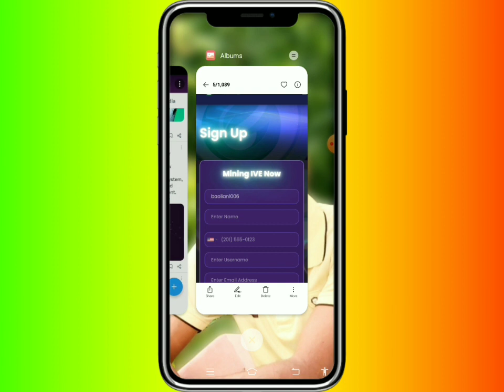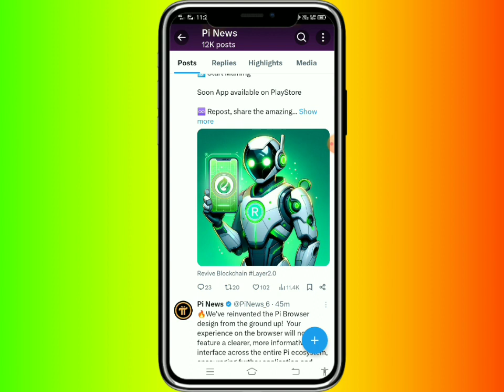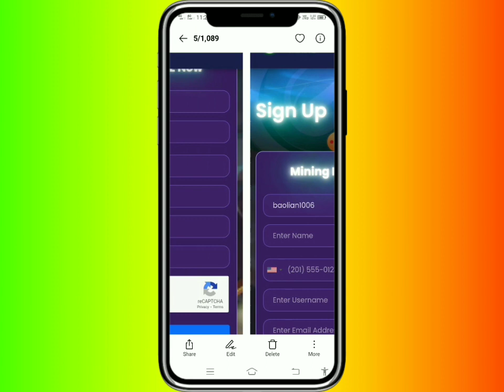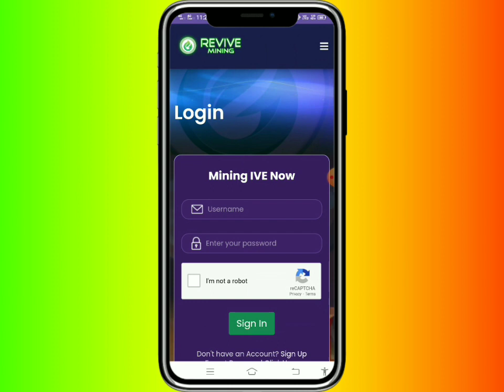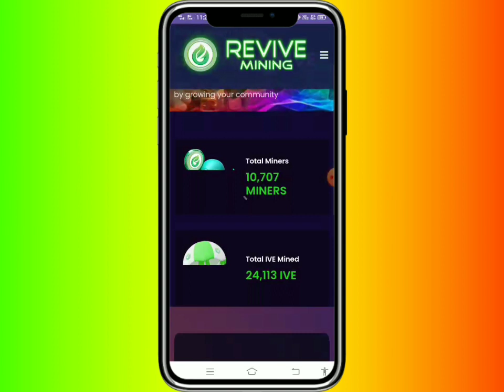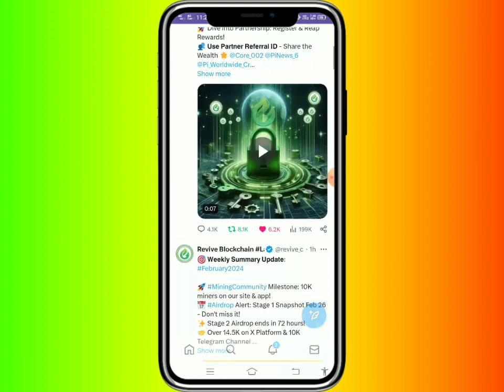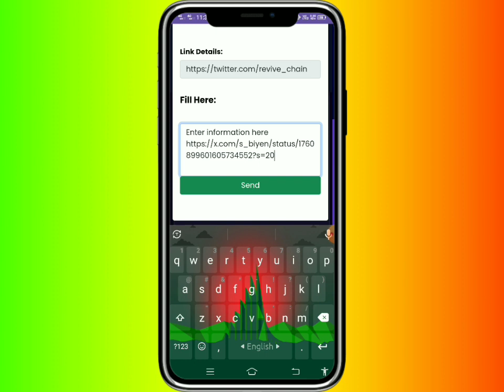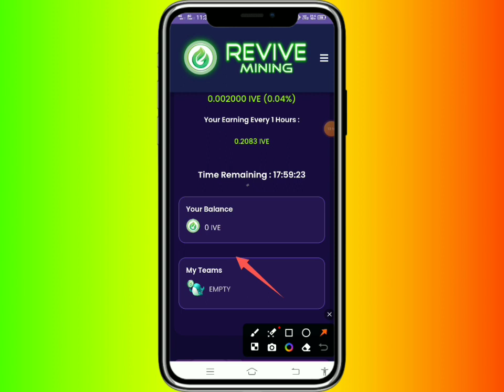revive mining । revive mining account create । revive mining account registration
Today Offer Ling
Free Airdrop Ling
WhatsApps Group Ling
Telegram Channel Ling
how to earn money from airdrop
Online income from airdrop
Pi
Airdrop

👉In this video I will talk to About, Revive Mining | IVE Coin Mining Process | How to join Revive Mining Apps | Revive Network |🔥FREE INCOME 24 that, Complete watching the video you will learn how to joint Revive Mining & Free IVE Coin Mining.

pi network kyc verification process
pi network kyc verification bangladesh
pi network kyc verification problem solved
pi network kyc verification kaise kare,pi network kyc verification bangla
13 pi network kyc problem
pi network kyc problem solution
pi network kyc problem solved
pi network kyc verify start
pi network kyc verify complete 2022
pi network kyc new update pilot kyc verification
pi network kyc verify
how to do pi network kyc
pi network kyc 2023
pi network kyc apply
pi network kyc slots not available
pi kyc verification new update
pi kyc verification problem
pi network kyc bangla
pi network kyc video
pi network kyc documents
pi network kyc kaise kare
pi network kyc pending reason
pi network kyc pending problem
pi network kyc সহজ process
pi kyc verification pending
pi network kyc full process
pi kyc verification time
pi kyc verification nahi ho raha hai
pi kyc verification nid card
pi kyc verification passport
pi kyc verification slot not available
pi kyc verification bangla
pi kyc verification update
pi kyc verification process
how to kyc pi network
pi network new update today
kyc pi network pakistan
how to complete kyc in pi network in tamil
how to complete kyc in pi network malayalam
how to apply for kyc in pi network
kyc verification in pi network
kyc in pi network
pi kyc slot not available 2023
pi kyc problem hindi
pi kyc problem bengali
pi kyc problem solution
pi kyc problem slot not available
pi network news today
kyc verification jaishe kare pi network
pi network update
pi network pilot kyc
pi network price today
pi kyc problem
pi kyc slot not available problem
pi kyc pending problem solution
kyc verify pi network
how to perform pi network KYC
pi network verification problem
how to verify KYC verification of pi network
pi kyc slot not available
how to pi kyc
pi network withdrawal proof
how to complete pi kyc
pi network verification
pi network KYC verification in Bangla
pi kyc kivabe korbo
pi network token new update
pi network KYC verification
pi kyc solution
pi network latest update
pi kyc slot
pi kyc process
pi network Mainnet lunch
pi network Bangla tutorial
pi network china
pi kyc using YOTI app
pi kyc bangla